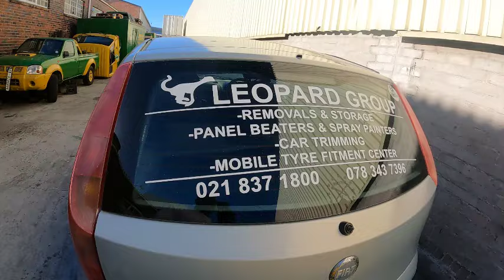Taenda kunogadzirisa Bhiyemu yedu yabhovhokera roof